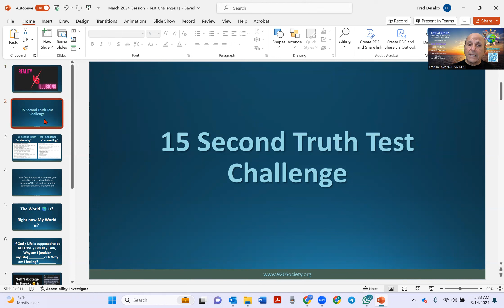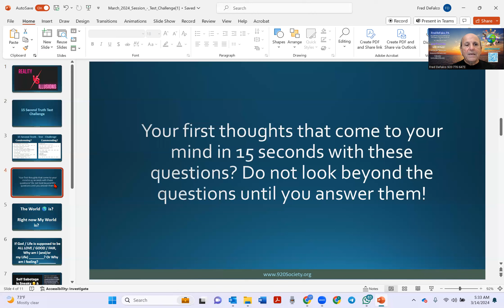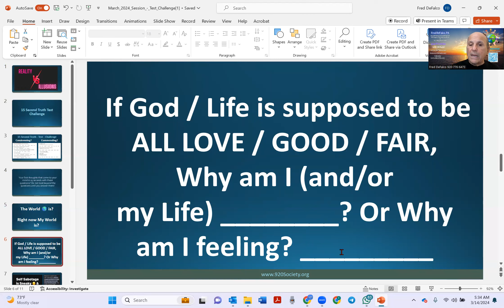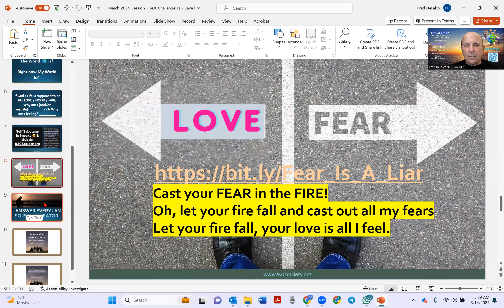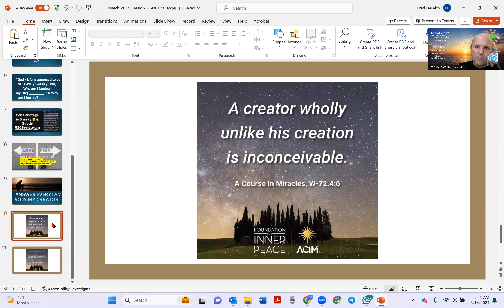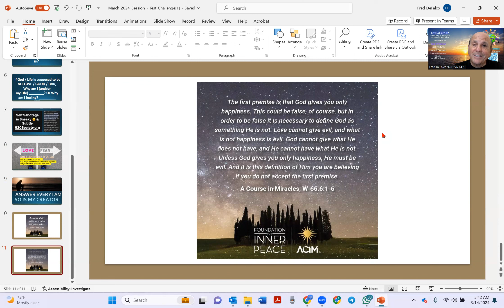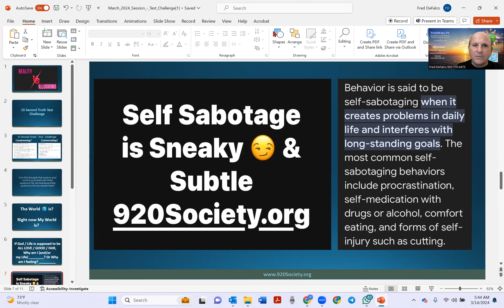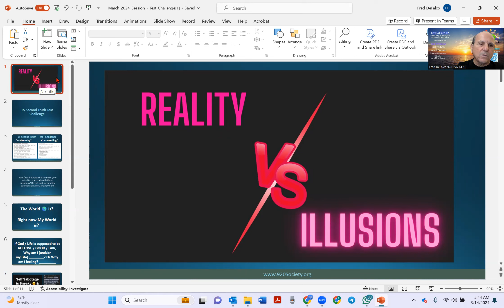Defeating any Mediocrity in your Health - Happiness - Wisdom - Wealth and Creating Miracles in March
Creating Masters at Holistic Successful Living, avoiding pain and strain.

MASTER Self-Mastery and Time Mastery by identifying and overcoming self-sabotage and breaking free from the chains that cause confusion, crisis, and conflict in your life, relationships, profession, and/or business.

The Private FaceBook 920 Community & Mastermind is a giving group and does not require you to pay a cost.

1) For ALL who aspire to reach the top of the Success Ladder—HEALTH, HAPPINESS, WISDOM, AND WEALTH—without sacrificing their family, self, or soul.

2) For high-net-worth achievers and peak performers who feel like the song "I can't get No Satisfaction," despite all their success, they find that their ladder's rungs are broken regarding personal satisfaction. They've reached the top but often face a lack of fulfillment in love, relationships, joy, peace, and purpose, encountering more messes than miracles.

About the video:
Facing the truth is crucial to defeating mediocrity and self-sabotage. Aligning different intelligences and focusing on health, happiness, wisdom, and wealth are key to achieving ultimate goals in life.

Wealth is not just about money but wanting what you have. Self-sabotage comes from fear and lack of self-awareness. Balancing different intelligences within can help overcome fears and live a fulfilling life.

Belief in God providing only happiness challenges self-sabotage. March challenge encourages miraculous living. Join 920 Society for personal growth and preventing self-sabotage.